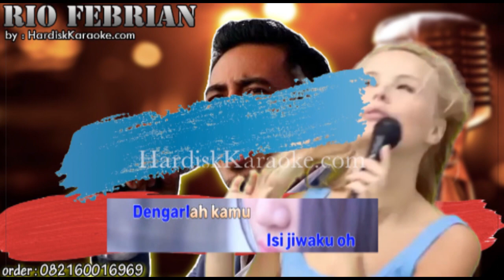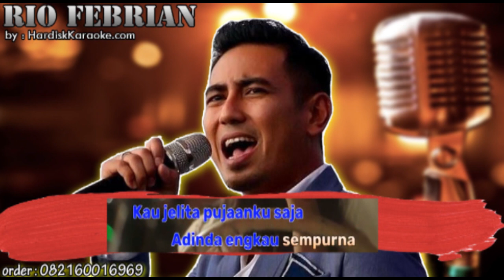ADINDA - RIO FEBRIAN Karaoke tanpa vokal | KARAOKE RIO FERBIAN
lirik

Slamat pagi cinta
Jangan ragu, kunyanyikan nada
Matamu yang berkata
Akulah lelaki sempurna
Dengarlah kamu, isi jiwaku
Dengarlah kamu, dengarku teriakkan kata
Adinda engkau sempurna
Kau cerita dalam surga dunia
Aku manusia
Yang butuh cinta
Yang aku suka
Hanya kamu saja
Hidup tanpa cinta
Yang aku mau
Hanya kamu saja
Jangan kau ragu akan cintaku
Dan janganlah kau ragu akan rinduku
Percayalah aku
Kuingin engkau tetap milikku
Dan kau satu wanita dalam hidupku
Pilihlah aku